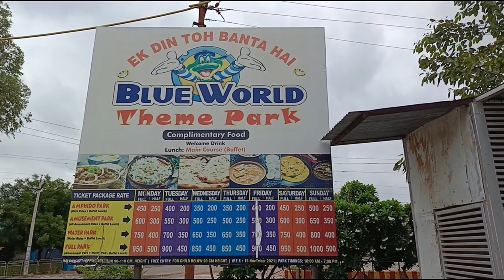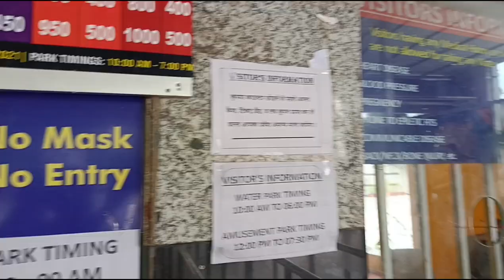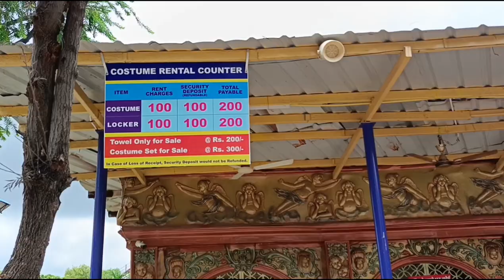Blue world kanpur - Blue world water park kanpur ticket price 2023 + full tour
Blue world kanpur dry rides , 7d show , suhana safar , wave pool
Places to visit in kanpur uttar pradesh
Water park in delhi ncr uttar pradesh
ब्लू वर्ल्ड कानपुर टिकट की कीमत 2023
ब्लू वर्ल्ड वाटर पार्क कानपुर फुल टूर 2023
ब्लू वर्ल्ड मनोरंजन पार्क कानपुर ऑल राइड 2023
Blue world kanpur - blue world water park kanpur , blue world theme park kanpur amusement park & water park is uttar pradesh biggest water park located at mandhana - bithoor road , kanpur , uttar pradesh & also is india's biggest theme park. Here you can enjoy in 17+ water rides including funnel ride , rapid racer mat slide , water rollercoaster , pendulum slide , waterfall , family slide along with enjoying in wave pool , raindance etc. in fairy land water world kanpur water park. Blue world kanpur also has an amusement park which includes 26+ rides including ferris wheel , rollercoaster , cyclone ride , octopus ride , striking cars , merry go round etc. Also after the entrance of blue world kanpur you can experience being in london , japan , paris , china etc. Boating , chair car , indoor games , dino park can also be enjoyed here with so much entertainment. It is also one of the cheapest & best water park in india & uttar pradesh & the best part is food & complimentary drinks & snacks are also included in blue world kanpur ticket price 2023. There are also many restaurants inside blue world kanpur - blue world water park kanpur , blue world theme park kanpur where you can have some food & drinks by paying the charges.

In this video, i have shared all information related to ticket price 2023 , timings , location , how to reach , parking charges , costume rent charge, locker charge , what other things you can do here etc. at blue world kanpur - blue world water park kanpur , blue world theme park kanpur & also shown you all slides & rides of blue world kanpur 2023 - blue world water park kanpur , blue world theme park kanpur , so make sure to watch this video till the end to know everything.